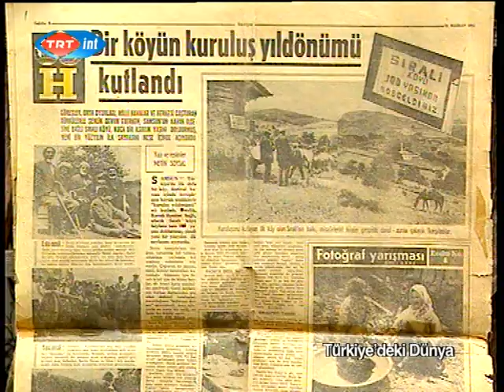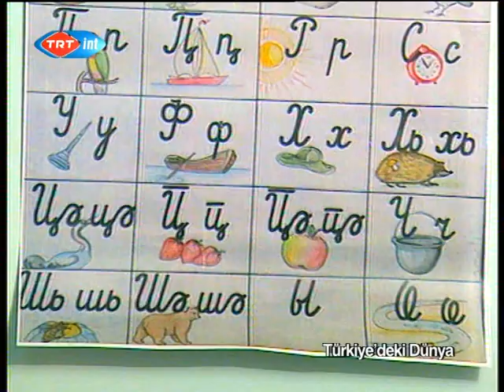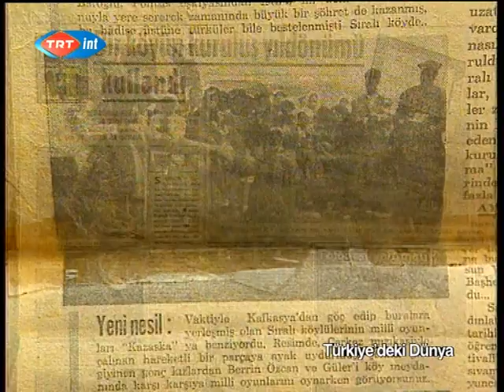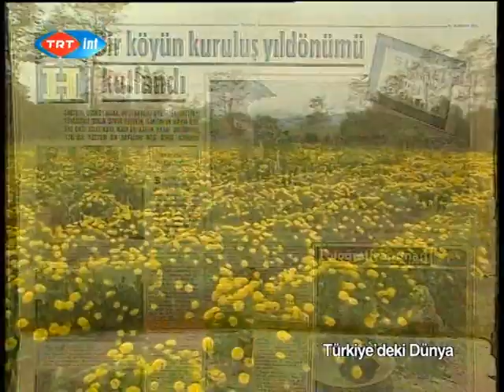Samsun Çerkesleri TRT